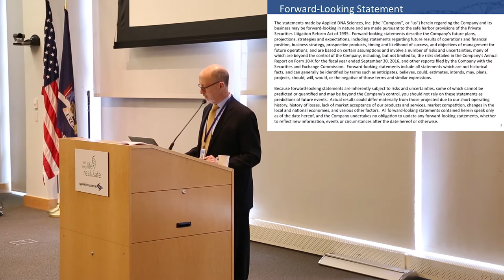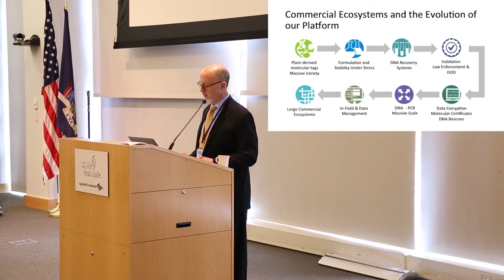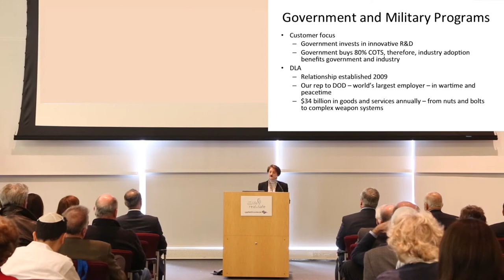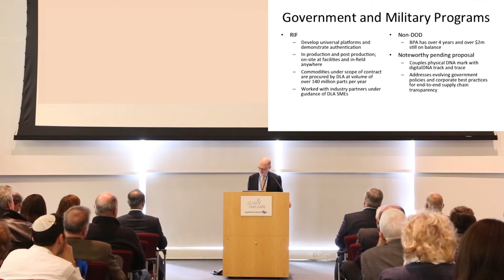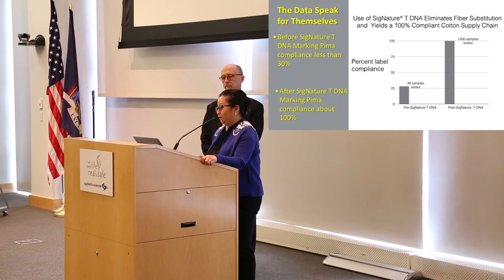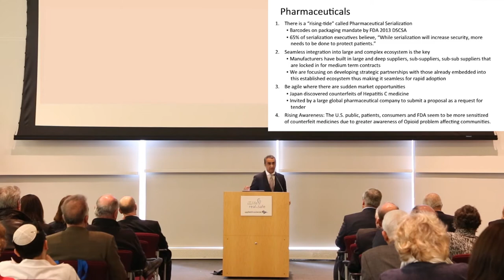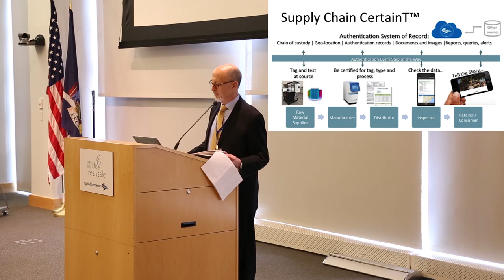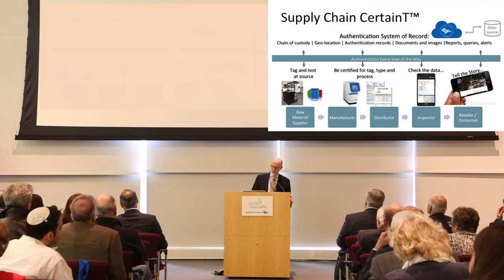Applied DNA Sciences Shareholder Meeting March 8th, 2017